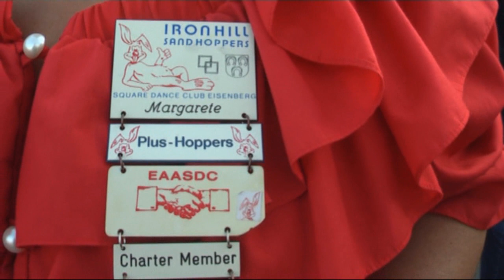Square Dance Gruppe IronHill Sand Hoppers aus Eisenberg in der Pfalz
Square Dance Gruppe IronHill Sand Hoppers aus Eisenberg in der Pfalz tanzen zur Begrüßung der Gäste aus Eisenberg in der Pfalz, in Thüringen, im Ostallgäu auf dem Eisenberg bei der Aussichtsplattform Weinblick in Eisenberg an der Pinka.